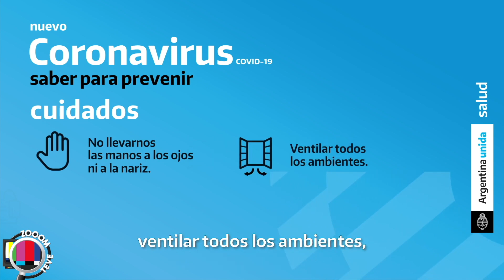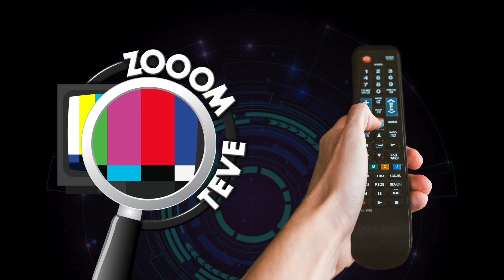Zoomiando con AGOSTINA FURLANI, desde Córdoba - Entrevista en directo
Chiossone&Hahn presentan:
Zooom Teve, el programa que llegó para entretener tus sábados! Con la conducción de Esteban Chiossone.